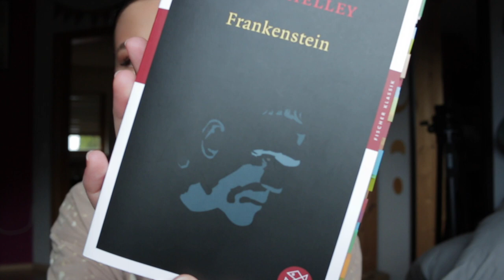Rezension: Frankenstein - Mary Shelley 🧟‍♂️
Eine neue Rezension meines mayclassics. Hoffe sie gefällt euch. Viel Spaß :)
Goodreads: caesar_1807

Unbezahlte Werbung